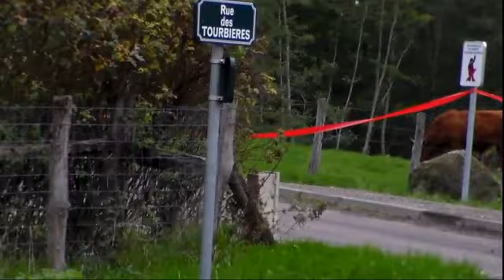10 EME RALLYE DE LA VALLEE DE L'OGNON ES 5